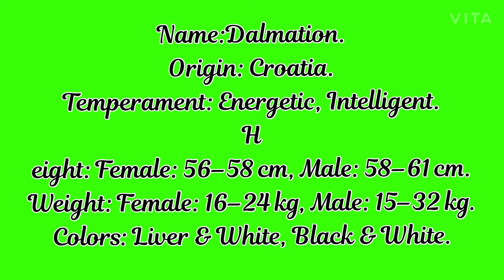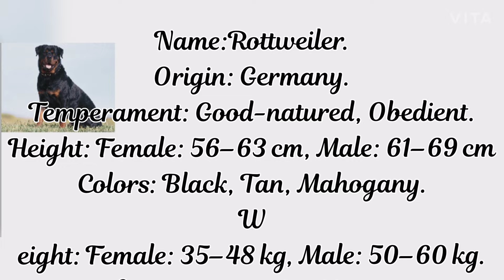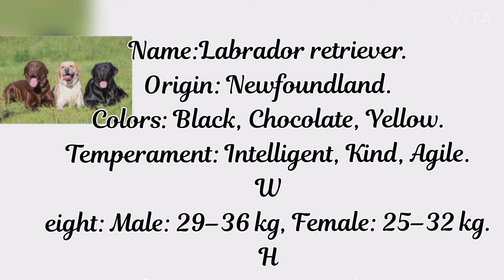Information about 8 different foreign dog breeds|Pet Dynamo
dog is a domesticated carnivore of the family Canidae. It is part of the wolf-like canids, and is the most widely abundant terrestrial carnivore. Wikipedia
Meet a life-sized Labrador retriever up close

Lifespan: 10 – 13 years
Gestation period: 58 – 68 days
Family: Canidae
Scientific name: Canis lupus familiaris
Daily sleep: 12 – 14 hours (Adult)
Class: Mammalia

DOGS
Learn something new
Feedback
Breeds

German Shepherd

Bulldog

Poodle

Labrador Retriever

Golden Retriever

Beagle

Dachshund
View all
People also ask
What are 5 facts about dogs?
What are facts about dogs?
What is the history of dogs?
What are dogs known for?
Top results
Imagesimple.m.wikipedia.org › wiki › Dog
Dog - Simple English Wikipedia, the free encyclopedia
Dogs (Canis lupus familiaris) are domesticated mammals, not natural wild animals. ...
Kingdom: Animalia
Order: Carnivora
Category:Dogs
Dalmatian (dog)
Boxer (dog)
Maltese (dog)
Guide dog
Imageen.m.wikipedia.org › wiki › Dog
Dog - Wikipedia
Dog communication is how dogs convey information to other dogs, how they understand messages from humans, and how humans ...
Species: C. lupus
Genus: Canis
Phylum: Chordata
Kingdom: Animalia
Taxonomy
Origin
Biology
Intelligence, behavior ...
Ecology
Breeds
Roles with humans
Imageanimalcorner.org › Animals
Dogs - Information, Facts & Pictures - Animal Corner
information about dogs from animalcorner.orgdogs were first domesticated in East Asia, possibly China. Over time, the dog has developed into hundreds of ...
Videos
Video result for information about dogs9:03
Dogs for Kids - Facts and Information about Dogs for Children - All ...

10

key moments

From 01:46
Greyhound

From 03:30
Guard dog

From 04:39
Labrador Retriever

From 05:35
Puppy

From 06:13
Dalmatian dog

From 06:29
Lap dog

From 06:43
Irish wolfhound

From 06:52
Chihuahua

From 07:25
Bloodhound

From 08:35
Terrier
Video result for information about dogs3:17
Dogs! Learning about Dog Facts for Kids
YouTube · Kids Learning Videos
Sep 8, 2017
Video result for information about dogs2:28
Interesting facts about Dogs | Educational Video for Kids.
YouTube · Happy Learning English
Jul 6, 2017
More results
Dog | National Geographic
Video for information about dogs
3:14
Today humans have bred hundreds of different domestic dog breeds—some of which could never survive in the wild. Despite their many ...
dog | History, Domestication, Physical Traits, & Breeds ...
family guard dogs: 7 top breeds
German shepherd. This breed is Hack's first choice in terms of guard dogs, “for protection, security, and a family dog. ...
Rottweiler. ...
Doberman pinscher. ...
Bullmastiff. ...
Boxer. ...
Great Dane. ...
Giant Schnauzer.
Feb 1, 2019
Best Family Guard Dogs: 7 Top Breeds - Care.com
Feedback
What dog will protect its owner?
Which is the best guard dog in the world?
Top 10 Guard Dog Breeds – The Best Watchdogs for Protection
Bullmastiff. Search everyone, but you will not get all qualities in one dog. ...
Doberman Pinscher. This breed is a medium sized and squarely built dog with muscular & compact body. ...
Rottweiler. ...
Giant Schnauzer. ...
Great Dane. ...
German Shepherd. ...
Boxer. ...
Kuvasz.
More items...
More results
What is the best dog to buy for a family?
Which dog can kill a lion?
What is the number 1 guard dog?
Feedback
Web results
15 Best Guard Dogs to Protect Your Home - Top Guard Dog Breeds
15-Apr-2020 · The 15 Best Guard Dogs to Protect Your Family and Home. An intruder is no match for these powerful, brave, and loyal pups ...
Best Guard Dogs For Families – CanineJournal.com

06-May-2020 · German Shepherds, in our opinion, top the list of best family guard dogs due to their natural instincts to listen, learn, and  ...
German Shepherd
Rottweiler
Bullmastiff
Great Dane
Boxer
Fila Brasileiros
The Best Dog Breeds for Protection - The Spruce Pets
17-Apr-2020 · Protective dogs usually have a strong sense of loyalty to you and your family , are highly alert and observant, and act ...
Videos
Video result for Best guard dogs for families12:09
Best Family8 Aggressive Dog Breeds You Should Not Mess With
Pit Bulls. Talk about ferocious dogs and pit bulls are one of the top breeds that come to mind. ...
Rottweilers. This breed of dogs comes from Germany and weigh between 85-110 lbs. ...
Doberman Pinschers. This is one tough, loyal and